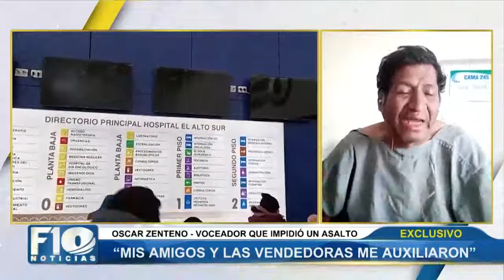No tengo plata, no tengo nada". Aunque don Oscar Zenteno, el "voceador héroe", teme perder la piern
EnExclusiva "No tengo plata, no tengo nada". Aunque don Oscar Zenteno, el "voceador héroe", teme perder la pierna donde le dispararon, llama a la población a no quedar indiferente ante hechos delincuenciales.